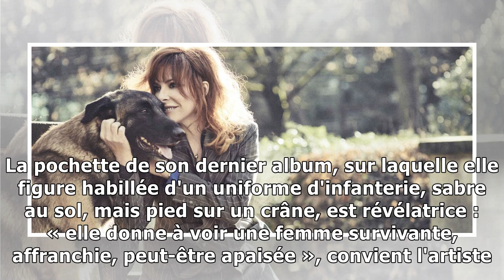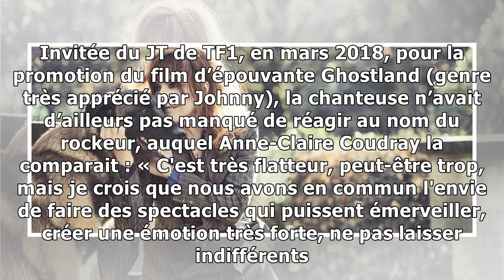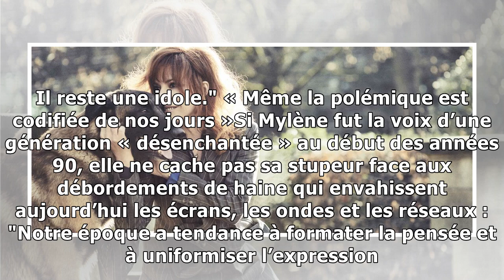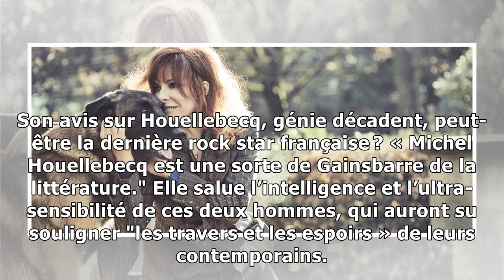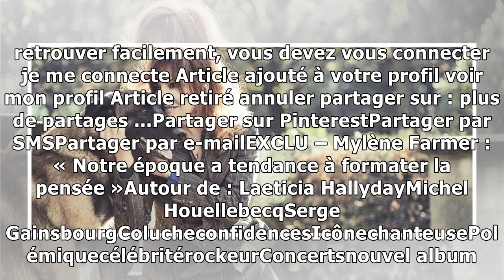EXCLU – Mylène Farmer : « Notre époque a tendance à formater la pensée »30/1/2019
Désobéissance, c’est le titre du dernier album de Mylène Farmer. Comme une envie d’audace que la chanteuse poussera encore plus loin, en investissant la Défense Arena, du 7 au 19 juin, devant 30 000 s...